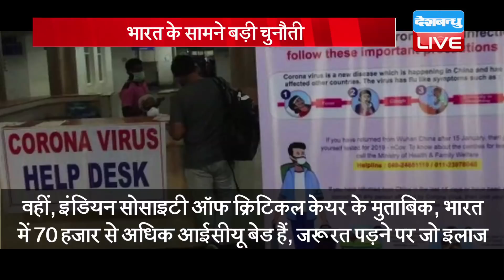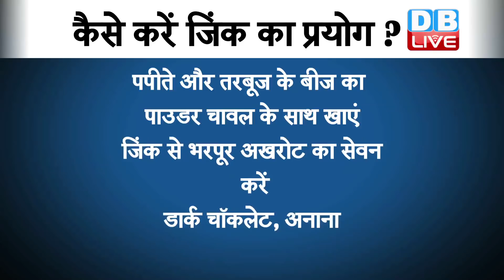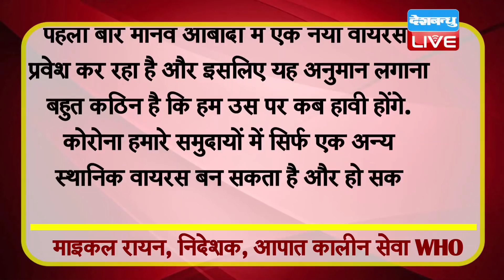कोरोना बुलेटिन | कोविद-19 से related top news from india, कोरोना को करो ना | Corona news updates